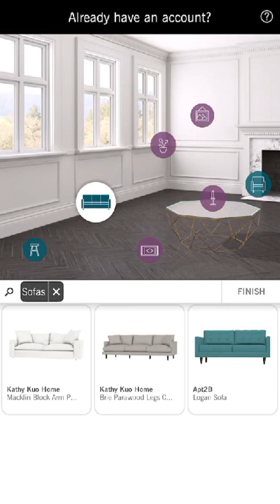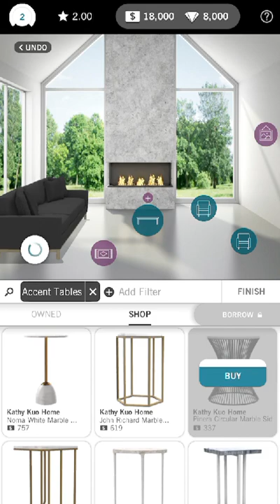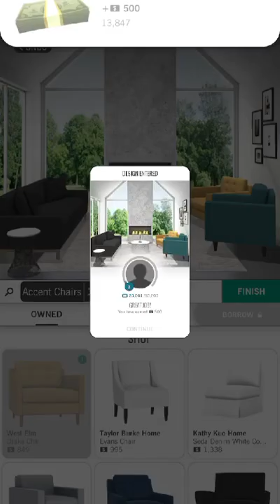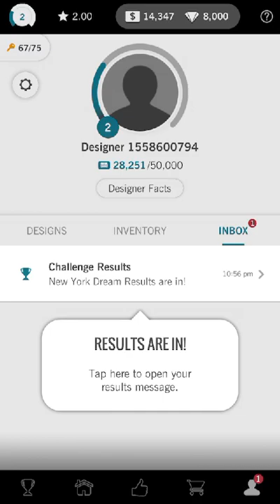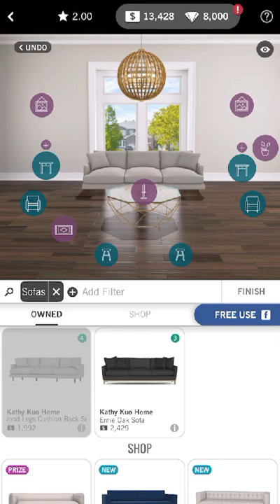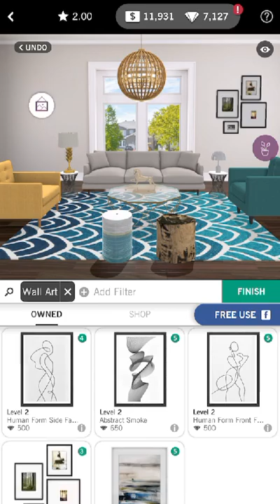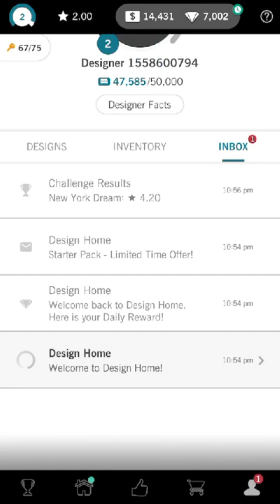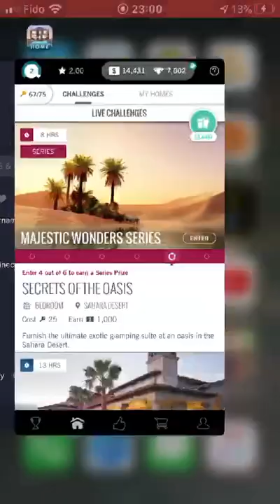Design Home (no commentary)